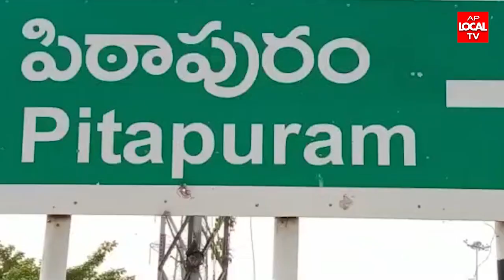గడపగడపకు మన ప్రభుత్వం కార్యక్రమంలో -- ఎమ్మెల్యే పెండెం దొరబాబు